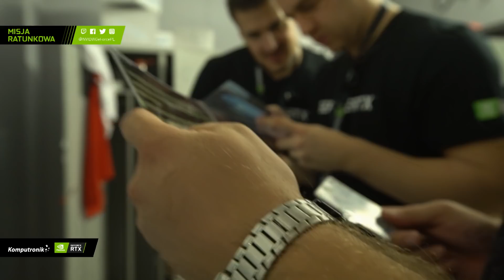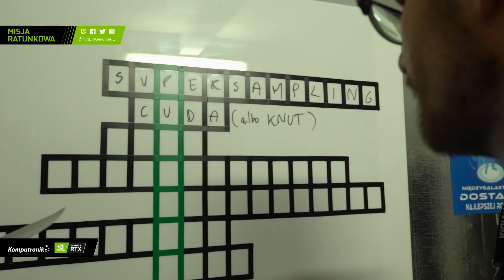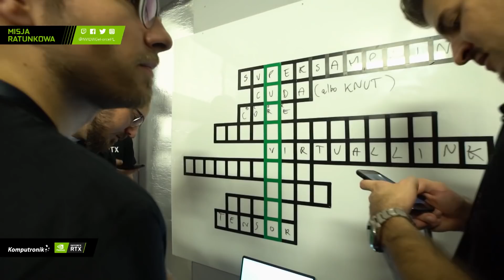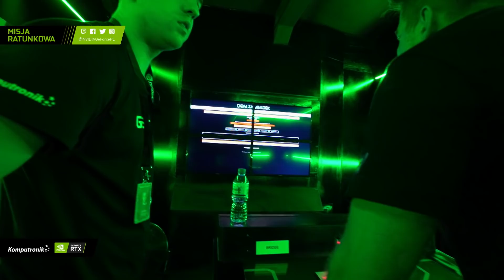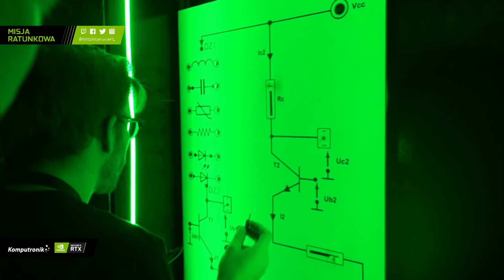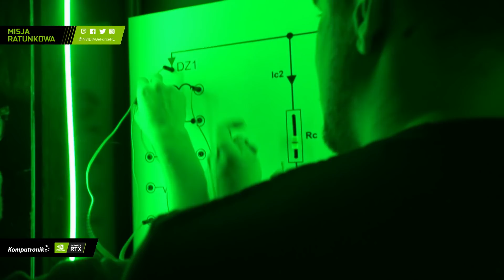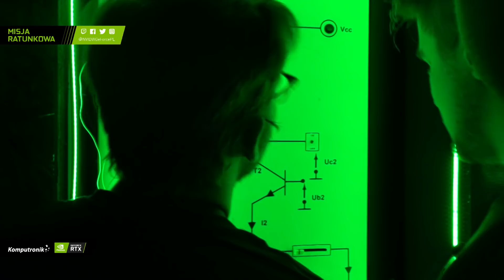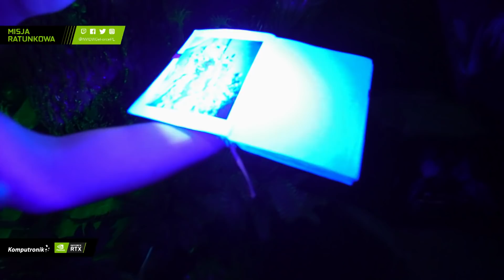NVIDIA - MISJA RATUNKOWA - Izak, Leh, Pago, Astrofaza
Jest rok 2080. Ze statku firmy Komputronik dostarczającego najlepszą rozrywkę w galaktyce, naukowiec Józef Bosconovitch skradł elementy układu Turinga. Trzech cyber-wojowników, Piotr 'izak' Skowyrski , PAGO i Leh , zostało poproszonych o pomoc w ich odnalezieniu. Ich misja będzie transmitowana i komentowana przez Astrofaza . Połącz się z drużyną i pomóż wykonać tę misję! Livestream miał miejsce 6 października 2018